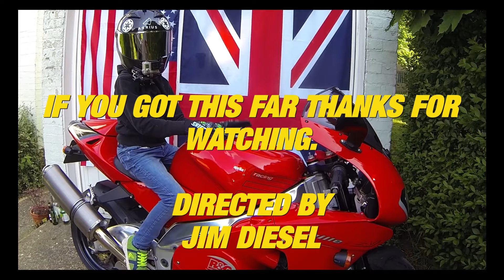Electronic Rider Aids equals a safer Rider should You get cheaper insurance?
The JIM DIESEL Channel is Produced & Directed by Jim Diesel,

Bikes:
1997 Triumph T509 Speed Triple
2018 Royal Enfield Classic / Bullet 500

Helmets:
SHARK SPARTON Carbon
VCAN Open Face
PREMIER Full Face

Gloves:
FOXPLAST MX Gloves
SHIFT Assault
SHIFT Shift
Alpinestars Racefend

Jackets:
DUCHINI Textile Jacket
RICHA Leather Jacket
HERALD Armouerd Hoodie. (Summer/going to the shops)
alpinestars Leather Jacket Don't Know the name sorry
alpinestars STRATOS V2 TECHSHELL / DRYSTAR JACKECT with inner removeable fleece.

Boots
Frank Thomas Viper short boots
NIKE

Camera Gear:
GoPro Hero 8/9  Black  A Roll Camera (Helmet Cam)
GoPro Hero Session A Roll Camera (Selfie Cam)
GoPro Hero 8/9 Black+ A&B Roll Camera ( Selfie Cam)
Canon EOS Rebel SL2 DSLR with 18-55mm Lens ( Time Lapse, Selfie, Vlog)
Rode Mic.